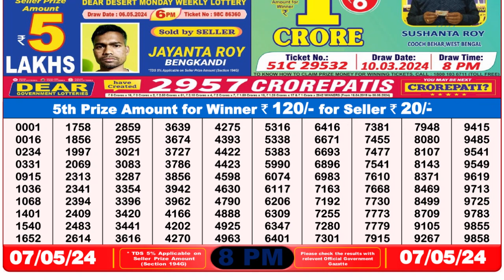🔴 Lottery Sambad Live 08:00pm 07/05/24 Evening Nagaland State Dear Lottery Result Pdf Download